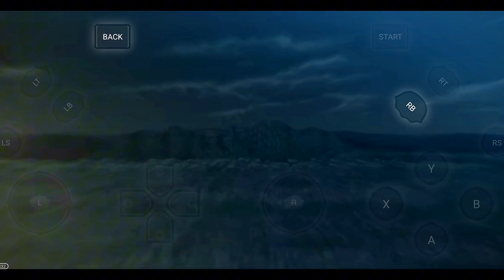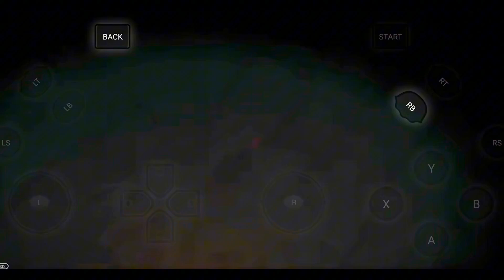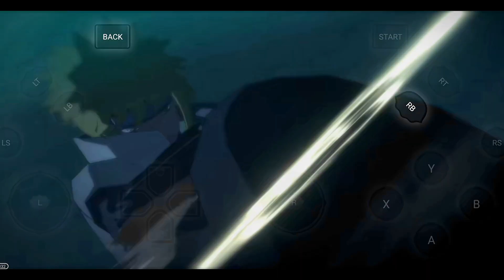Naruto Shippuden Ultimate Ninja Storm 3(MOBILE) Gameplay#narutoshippudenultimateninjastorm3fullburst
Naruto shippuden ultimate Ninja storm 3 (4.90GB)

naruto
naruto shippuden
naruto ultimate ninja storm
boruto
playstation 5
naruto ultimate ninja storm ios
naruto ultimate ninja storm gameplay
games
naruto ultimate ninja storm android
naruto ultimate ninja storm mobile
naruto mobile
gameplay
android
ps4
news
pc
new naruto game
ps3
season pass
naruto ninja storm
bandai namco
naruto storm
naruto x boruto
naruto ios
ios
gaming
naruto shippuden ultimate ninja storm 3
sony interactive entertainment
ps5share
naruto shippuden: ultimate ninja storm 3 full burst
boruto manga
ultimate ninja storm 3
naruto storm 4 cpu vs cpu
naruto cpu vs cpu
madara uchiha vs naruto
madara uchiha
madara vs naruto
best naruto fights
com vs com
fighting games
boruto connections
naruto x boruto ultimate ninja storm connections cpu vs cpu
naruto ultimate ninja storm connections gameplay
ultimate ninja storm
naruto storm connections gameplay
playstation 4
naruto shippuden™: ultimate ninja® storm 3 full burst
naruto shippuden ultimate ninja storm 3 madara
madara vs
emulador
gameplays do ivan
jogos de naruto
naruto shippuden ultimate ninja storm 4
anasbmc2005
op
naruto shippuden ultimate ninja storm 4 - rin moveset awakening & ultimate
the owners of isobu three tails
rin nohara - three tails rampaging
naruto shippuden:ultimateninjastorm4: yagura fourth mizukage 3tailedbeast isobu all moves/awakening
three tails isobu complete moveset - naruto shippuden ultimate ninja storm revolution
isobu/sanbi the three tailed beast all awakenings in naruto shippuden ultimate ninja storm series
three-tails all awakenings in naruto ultimate ninja storm
naruto mobile game
naruto ultimate ninja storm full game
new games 2024
naruto ultimate ninja storm apk
naruto ultimate ninja storm walkthrough
no commentary
walkthrough
ios gameplay
gameplay walkthrough
video game
game
review
guide
tutorial
ipad
iphone
targogaming
bandai
trailer
naruto android
naruto ultimate
mobile
sharefactorystudio
gaming mobile
naruto shippuden anime game
naruto shippuden epic battles
naruto ultimate ninja storm ios download
naruto ultimate ninja storm android download
naruto ultimate ninja storm mobile download
naruto ultimate ninja storm download
naruto shippuden fourth great ninja war
naruto shippuden gameplay
naruto ultimate ninja storm mobile game
naruto ultimate ninja storm game
naruto shippuden kakashi hatake
naruto shippuden naruto uzumaki
uchiha
karma
progression
otsutsuki
hashirama
ashura
asuma
leak
kurenai
cube
madara
orochimaru
kaguya
naruto to boruto
isshiki
new early access
naruto shippuden ninja storm 3 gameplay
patch
custom matchmaking
divine thunder
xbox
naruto shippuden ninja storm 3 ps5
evolution
storm4
port
game analysis
naruto x boruto updates
missing features
lobby
online
naruto shippuden ps5
dlc
version
naruto shippuden part 4
otsusuki
explain
storm 5
steam
mods
naruto shippuden sasuke uchiha
analysis
new characters
ps5
naruto shippuden ultimate ninja storm 3 ps5
ultimate ninja storm chunin exams
ultimate ninja storm review
ultimate ninja storm on mobile
naruto shippuden walkthrough
naruto games on android
naruto games on mobile
naruto game
kage
ultimate ninja storm mobile
naruto storm mobile
dfree naruto
dfree
playthrough
sasuke
naruto (comic book series)
naruto: ultimate ninja storm (video game)
naruto: ultimate ninja (video game series)
mobile game
magic
boukmarked
the bouks gaming hd
the bouks
bouks
ball
evolution of naruto's rasengan in all games (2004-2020)
naruto shippuden ultimate ninja storm revolution - all rasengan jutsu
all rasengan - naruto ultimate ninja storm 4 [1080p 60fps]
all rasengan users ultimate jutsus - naruto shippuden ultimate ninja storm 4 road to boruto
all rasengan jutsus & ultimate jutsus (4k 60fps) naruto storm connections
all rasengan jutsus & ultimate jutsus (4k 60fps) naruto storm 4 next generations
all rasengan jutsu in naruto ultimate ninja storm
ninjas
vtuber
uzumaki naruto
naruto uzumaki
anime
cemu emulator
citra emulator
rpcs3 emulator
xenia emulator
giants
cyberconnect2
cc2
ultimate jutsu eng dub naruto storm connections
ultimate jutsu eng sub naruto storm connections
new naruto game update
new balance patch
borushiki
new boruto dlc
naruto storm connections
new sasuke gameplay
new madara gameplay
new indra gameplay